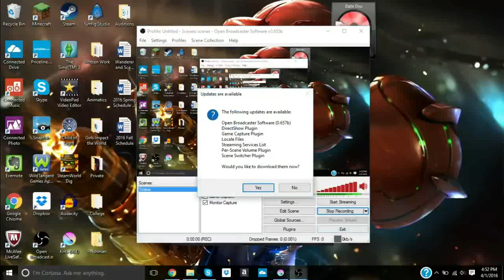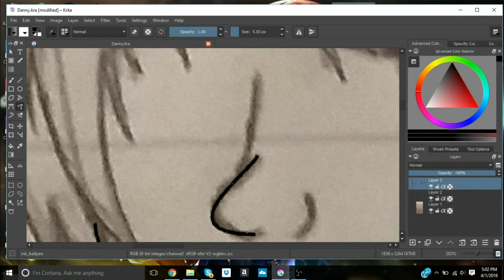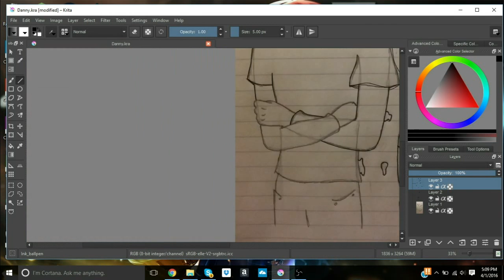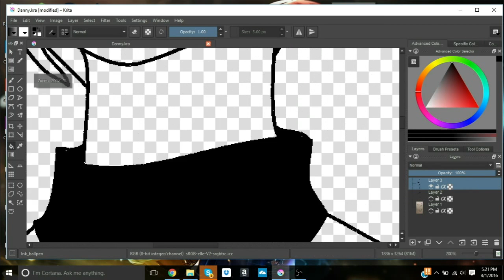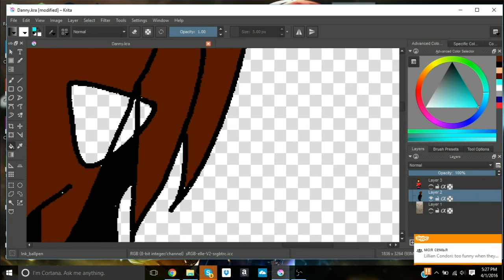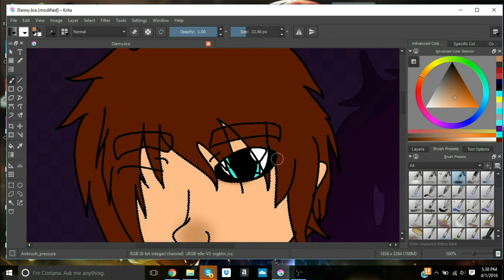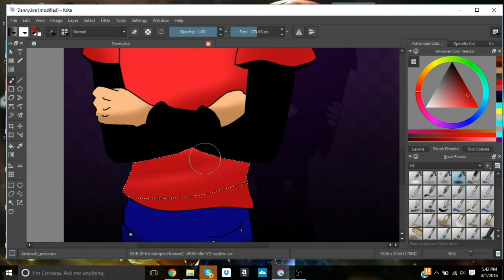Daniel Matt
Daniel "Matt" is the main character of the story, Abandoned: Sins of Our Fathers. He is a young boy, 15 to be exact, who has been caught up in his father's lies and his brother's many attempts to keep him safe. He's found friendship in the Town of Veston in the form of Elle Smith and Thomas Rogers. He's still trying his best to figure out his Spiritual powers and find his hidden Aura; a power that all Spirits have which makes them unique. But his story has only just begun.

--Cast--

Comedy Background Noise Music
Krytosss